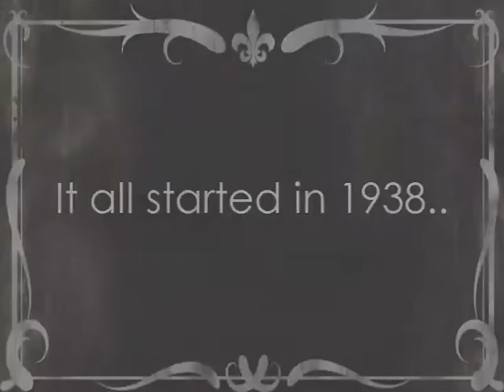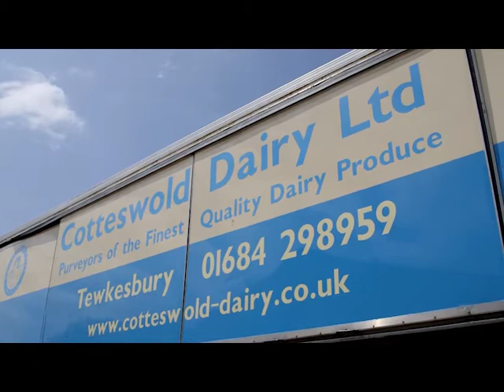Cotteswold Dairy Introduction video